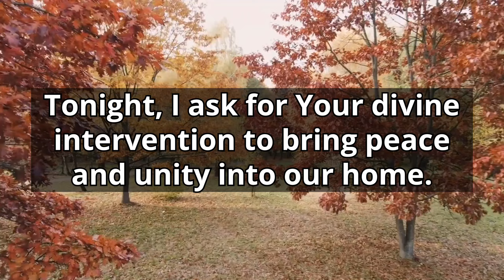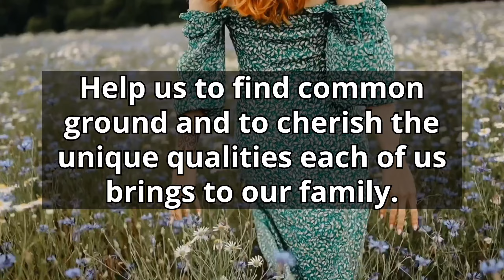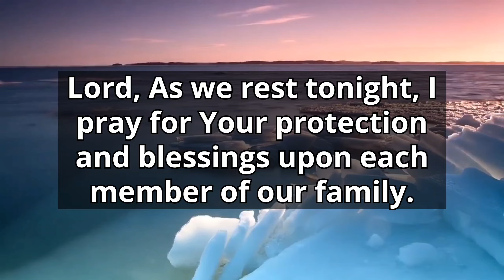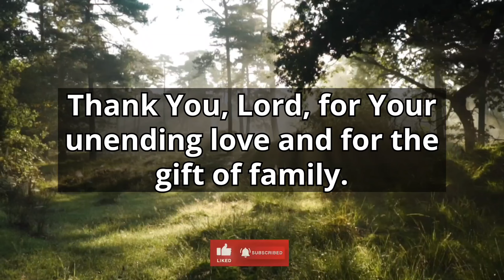A Simple Prayer For Family UNITY - A Prayer for Family - Thank you Father